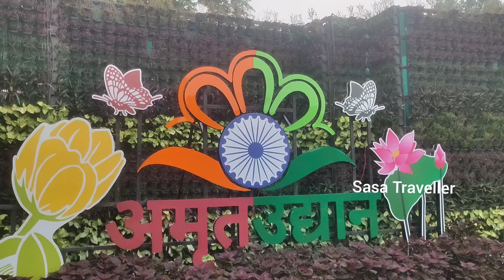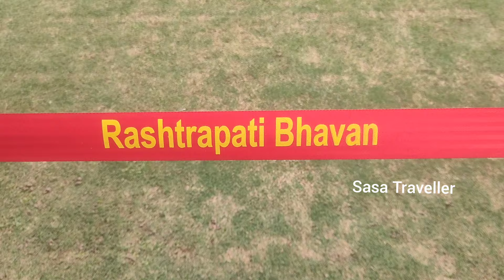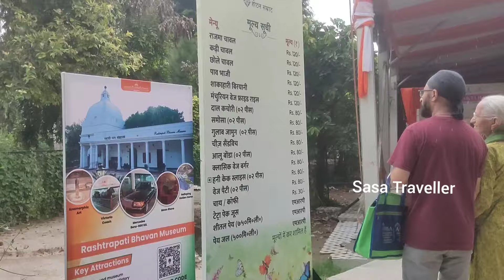AMRIT UDYAN RASHTRAPATI BHAVAN MUGHAL GARDEN VLOG | INSIDE RASHTRAPATI BHAVAN COMPLEX |SASATRAVELLER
INSTRUCTIONS AMRIT UDYAN

Time from 9.30am till 4:30pm

1. Entry to Amrit Udyan is through Gate No. 35 of Rashtrapati Bhavan
2. Shuttle bus service is available from Gate No. 4 of Central Secretariat Metro
3. Visitors must arrive at the entry gate 15 mins before their entry slot time onTue – Fri and 30 mins before their entry slot time on Sat - Sun
4. Last entry will be at 5:15 PM and exit by 6 PM
5. Please carry this visitor pass (paper print or mobile pass) for entry to Garden
6. All visitors to carry government issued identity cards
handbags and milk bottles for babies.
7. Visitors are allowed to carry water bottles, umbrellas, wallets, purses,
8. Eatables / Paan/ Gutka/ Cigarettes/ Backpacks/ Cameras/ Video Cameras are not allowed inside Udyan
9. Snacks, Beverages and Souvenirs are available on payment basis in thefoodcourt area
10. Tag @Visit_RB on your Instagram story and share what makes you mostexcited to visit Rashtrapati Bhawan and stand a chance to get featured